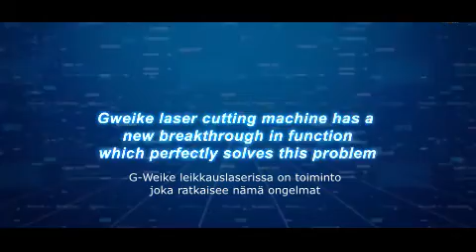G-Weike uusi PFC toiminto parantaa leikkausta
G-Weiken uusi PFC toiminto parantaa automaattisesti leikkausjälkeä